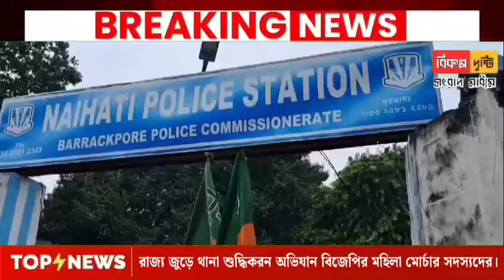রাজ্য জুড়ে থানা শুদ্ধিকরন অভিযান বিজেপির মহিলা মোর্চার সদস্যদের।